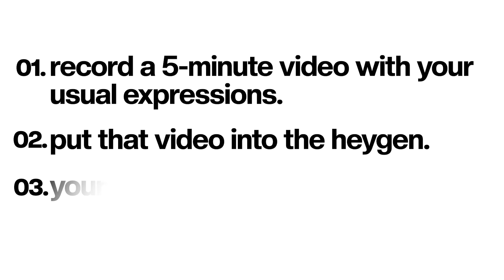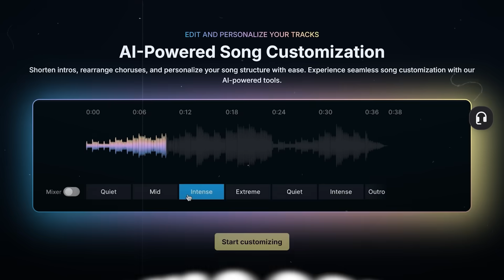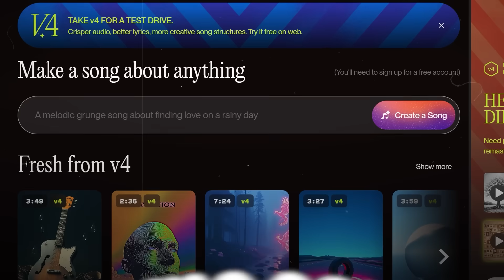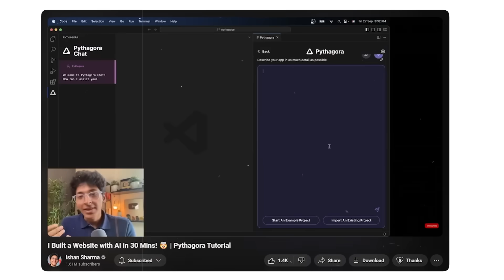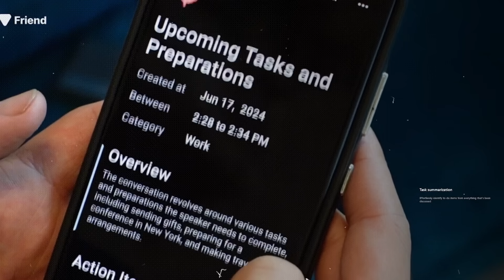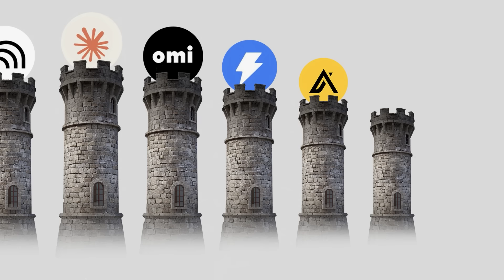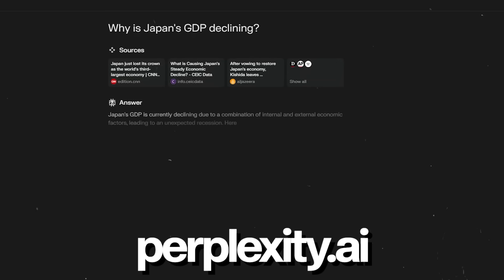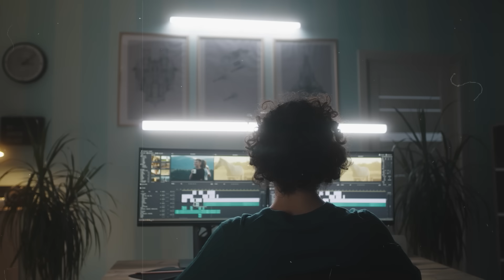9 AI Tools You MUST Be Using in 2025.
In this video, I've discussed 9 amazing AI tools that will save you tons of hours at your work and help you be more productive and work smarter.

I've been using AI tools for over 2 years now and it's crazy to see how easily you can get things done on your behalf.

From content generation to cold outreach, AI image generation, AI video generation, music generation, content research, and many more activities involved in my daily life, I can streamline each of those and focus on what truly matters to me.

Watch the video till the end, for a bonus section on new AI tools that are blowing up recently in 2025.

I've discussed each tool in detail, breaking down its use cases and how it works in the real world.

2025 is the year to level up, and this video will teach you exactly that.

Which tool will you try first?

CHAPTERS:

00:00 - Introduction
00:36 - HeyGen
01:59 - ElevenLabs
03:00 - Suno AI
04:19 - Google Notebook LM
06:17 - Claude AI
08:11 - Omi
09:58 - Instantly/Apollo
11:38 - Flux AI
12:24 - Perplexity
13:24 - Google Mariner
15:31 - OpenAI Sora
16:59 - Conclusion

3 Books You Should Read